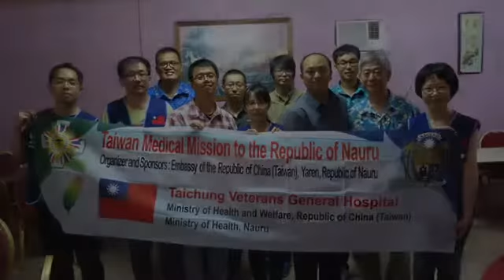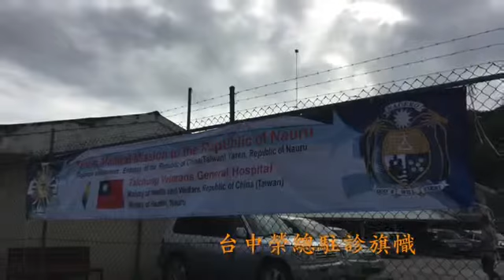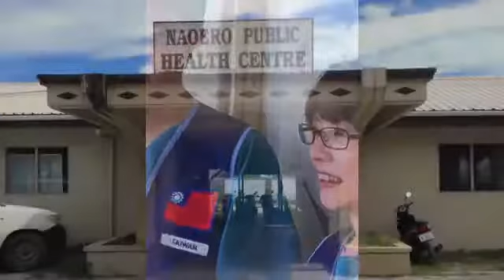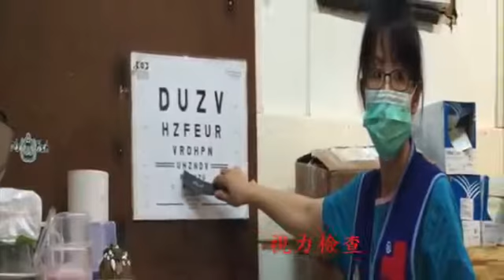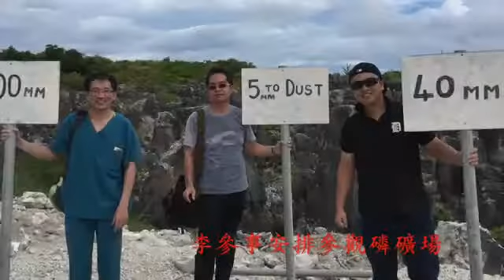10506臺中榮總諾魯醫療團